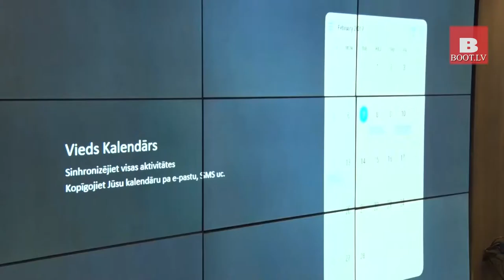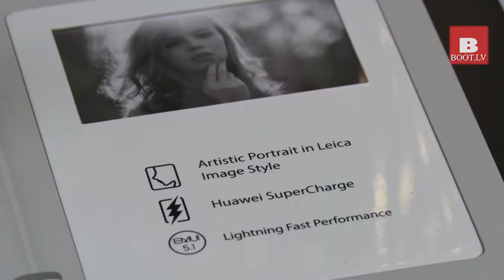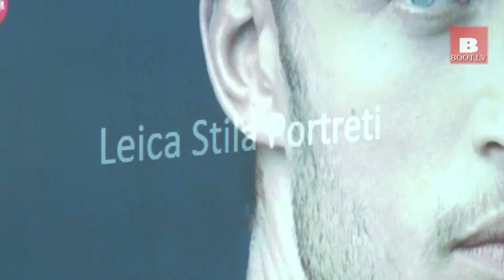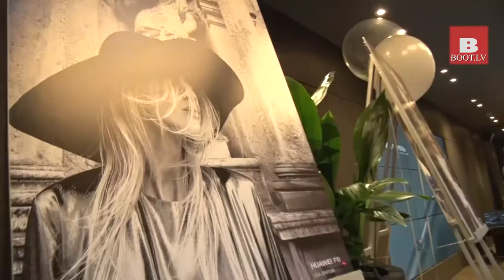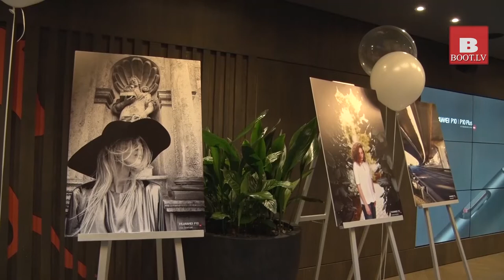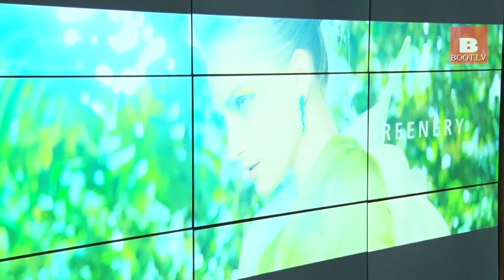Huawei P10 un P10 Plus prezentācija Rīgā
Huawei P10 un P10 Plus prezentācija
Sekojiet Mums Sociālajos Tīklos!